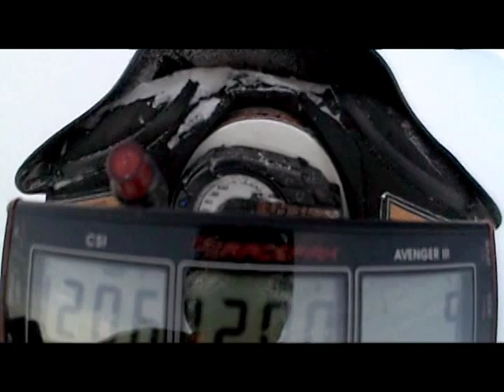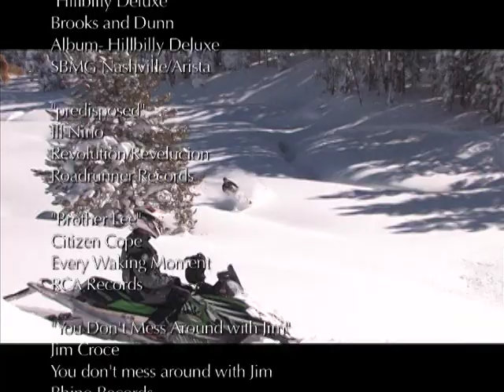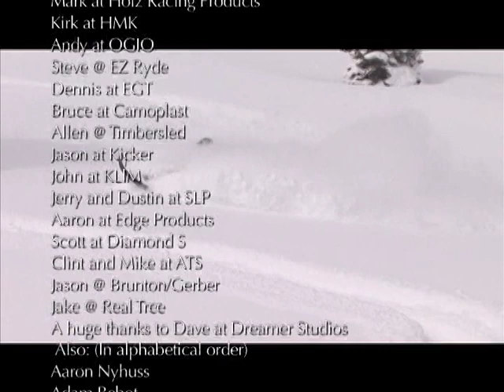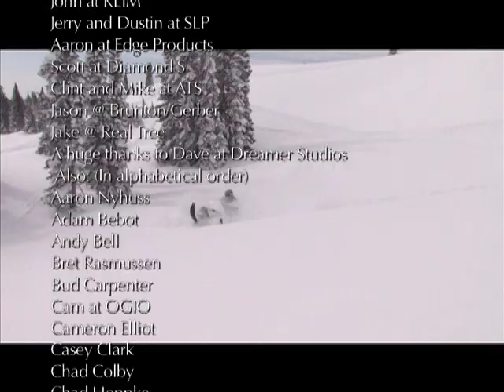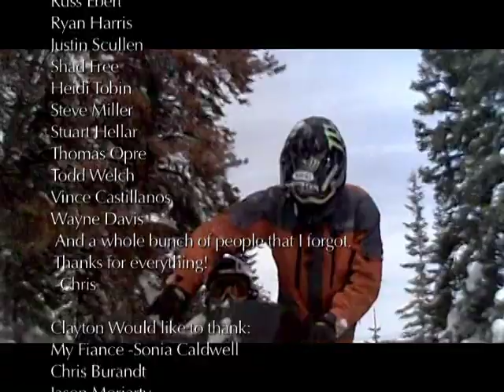Burandts backcountry adventure 2009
This film is from Clayton Stassart Chris Brown & Chris Burandt